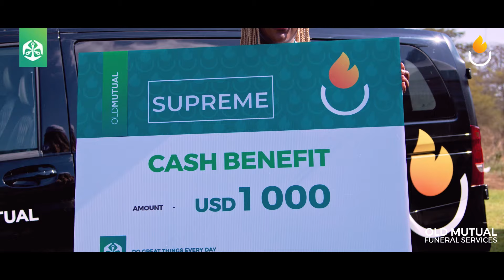Old Mutual Funeral Services Launch Highlights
We offer bereaved families care and a promise to be with you every step of the way. We provide standard and customised services that ensure a dignified send-off to your loved ones. We will help you arrange a befitting funeral by taking care of all funeral arrangements and always looking after your needs during a difficult time. Our professional, empathetic, and experienced team will ensure that the burden is taken off your shoulders with the utmost dignity and respect.

Call us toll free on 433